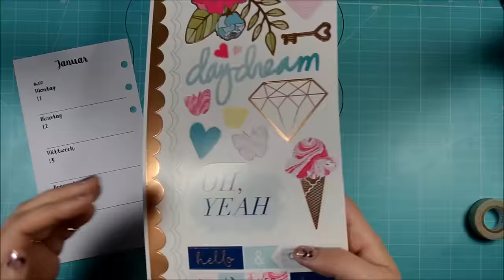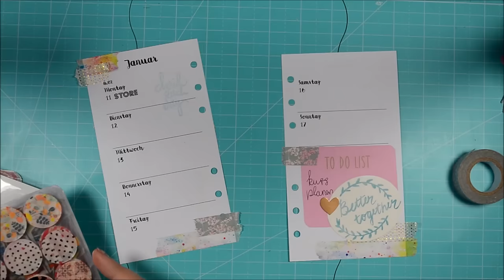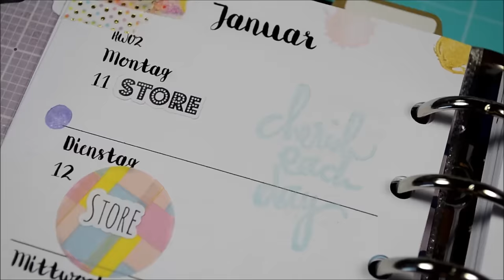{[Filofax Deco Timelapse]} Better Together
Washitapes: Little B, Masté
Stamps: Heidi Swapp, Ashley Goldberg

This Video is part of a challenge calles "favorite piece". Here are the other contestants: